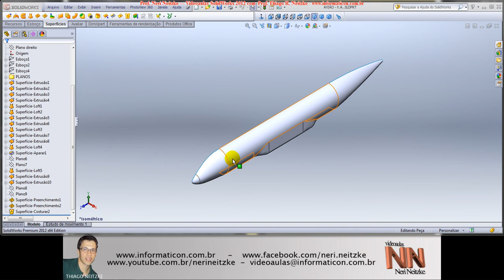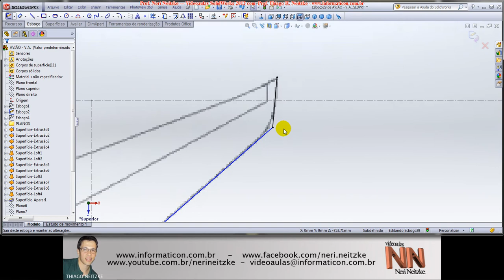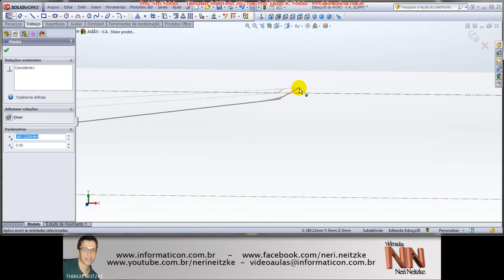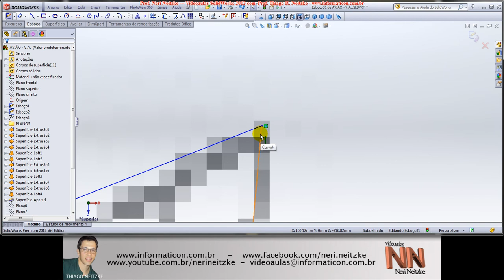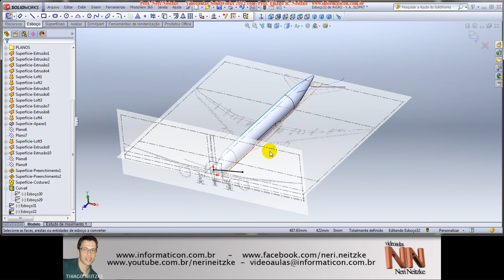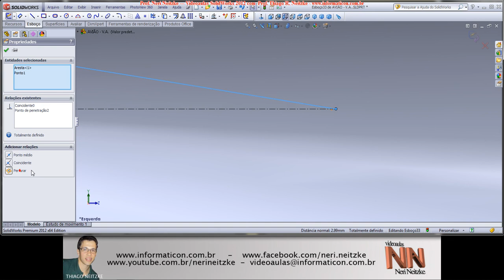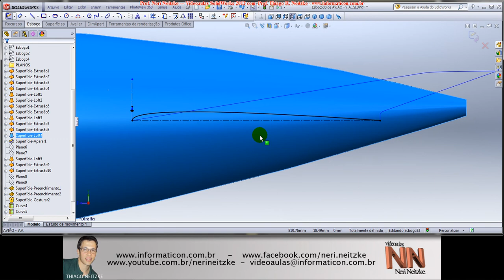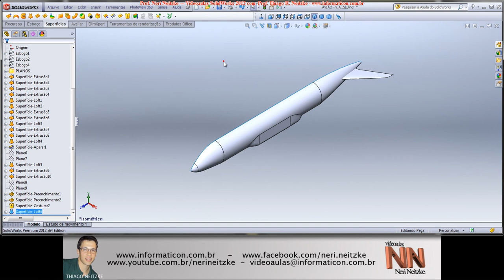125 - SOLIDWORKS 2012 - Modelamento Avião - Parte 13